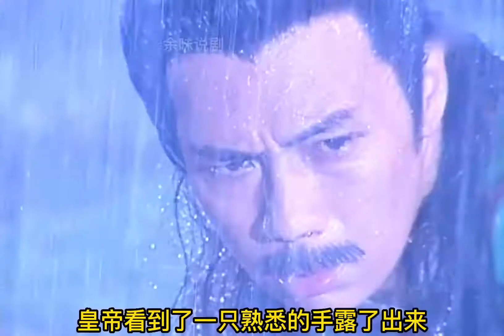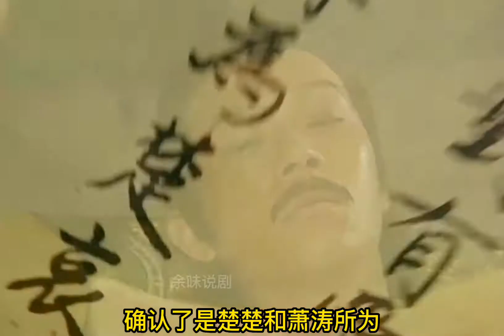皇帝无心帝王被楚楚有机可乘，扶儿子登基夺位